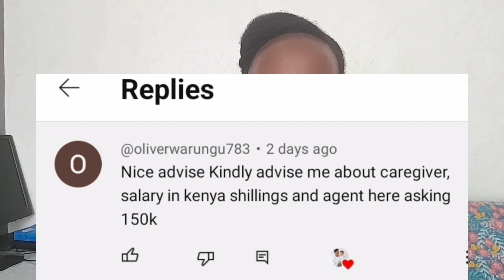Caregiver jobs in Turkey, salaries and expart stories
hello my beautiful people, in today's video am answering one of your questions about caregiver jobs in Turkey 🇹🇷.